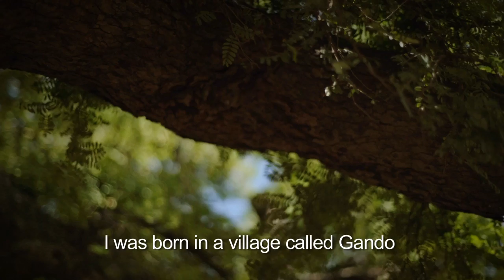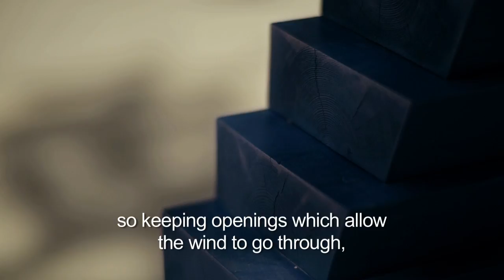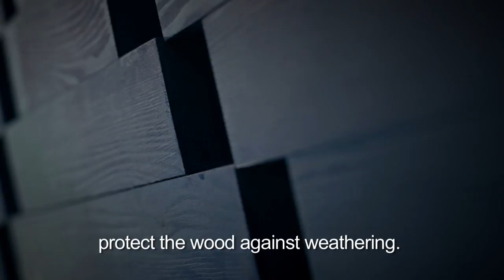Serpentine Pavilion 2017: Francis Kéré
Diébédo Francis Kéré talks about his 2017 Pavilion design, his work in Burkina Faso and his German influences.

Inspired by the tree that serves as a central meeting point for life in his home town of Gando, Burkina Faso, Francis Kéré design is a responsive Pavilion that seeks to connect its visitors to nature – and each other. An expansive roof, supported by a central steel framework, mimics a tree’s canopy, allowing air to circulate freely while offering shelter against London rain and summer heat.

Film by Candida Richardson